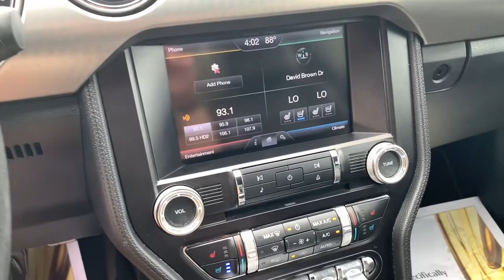2015 Ford Mustang Westfield, Carmel, Fishers, Noblesville, Indianapolis, IN P15405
BLACK Used 2015 Ford Mustang available in Westfield, Indiana at Tom Roush Mazda. Servicing the Carmel, Fishers, Noblesville, Indianapolis, IN area.